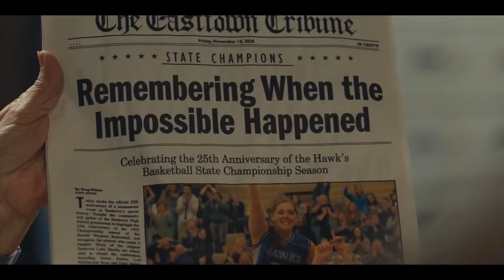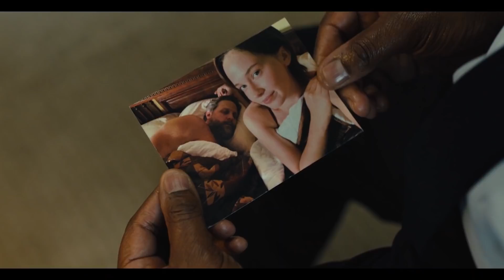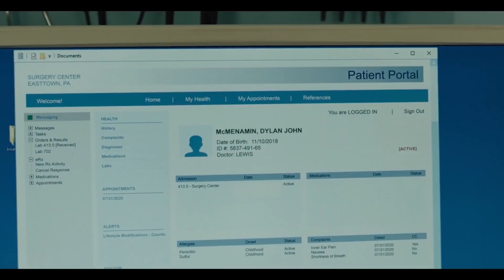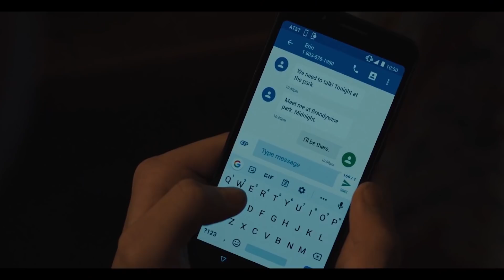Mare of Easttown Ending Explained | Episode 7 Series Finale Breakdown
Mare of Easttown ending explained. Episode 7 breakdown. Recap & review with a deep dive into s01e07 “Sacrament”.

Mare of Easttown episode 7 just debuted on HBO and HBO Max. The series finale brought the limited series to end concluding the show's first season. Mare arrests John Ross for Erin’s murder and we learn that he is DJ’s father. Jess brought the photo of John and Erin together to the police station to confirm the paternity, and they destroyed the journals to protect her friend’s secret.

The big twist is that John, Billy, and Lori are all covering up for Ryan Ross. Ryan found out about his fathers involvement with Erin, and promised to keep it a secret if John ended it. On the night of Frank’s engagement party Ryan learned that it was still going on, and when he saw Erin was trying to meet her dad he went instead. He was just trying to scare his cousin, but she tried to take the gun away from him. As they struggled he ended up killing her.

Over the runtime of episode 7 Mare starts to notice that John is not the killer. She eventually figures out it was Ryan after getting a call from Glenn Carrol about some things going missing at his house. One of the things was the gun, the Colt Detective special that Mare knew was the same as the murder weapon.

The Mare of Easttown series finale ends when Mare and Lori come together being connected by their tremendous loss. We see how the murder and the investigation tore the town apart, and how these two best friends were able to forgive each other. Ultimately Mare is able to confront her grief over her son Kevin’s suicide, and the series ends as she’s able to go back up into the attic where he died. We know that Mare is able to move on, and there may be light at the end of the tunnel.

Let us know what you thought about season 1 of Mare of Easttown, and how you feel about it being a limited series.

This Mare of Eastown season 1 episode 7 breakdown explains what happened in the episode including the ending. We discuss what happened to the characters and explain the ending of the series.

About Mare of Easttown

Starring Academy Award®, Emmy® and Golden Globe® winner Kate Winslet (HBO’s “Mildred Pierce”), from creator Brad Ingelsby (“The Way Back”), with all episodes directed by Craig Zobel (HBO’s “The Leftovers” and “Westworld”), the seven-part limited series focused on family and community. MARE OF EASTTOWN debuted SUNDAY, APRIL 18 (10:00-11:00 ET/PT) on HBO and will be available to stream on HBO Max. Ingelsby returned to his home state of Pennsylvania to write the series, an exploration into the dark side of a close community and an authentic examination of how family and past tragedies can define our present. Winslet stars as Mare Sheehan, a small-town Pennsylvania detective who investigates a local murder as life crumbles around her.

MARE OF EASTTOWN also stars Julianne Nicholson (HBO’s “The Outsider”) as “Lori Ross,” Mare’s best friend since childhood; three-time Emmy® winner Jean Smart (Emmy® -nominated for HBO’s “Watchmen”) as “Helen,” Mare's mother; Angourie Rice (“Black Mirror”) as “Siobhan Sheehan,” Mare’s teenaged daughter; Evan Peters (“American Horror Story”) as “Detective Colin Zabel,” the county detective called in to assist with Mare's investigation; Guy Pearce (Emmy® winner and Golden Globe® nominee for HBO’s “Mildred Pierce”) as “Richard Ryan,” a local creative writing professor; David Denman (“Outcast”) as “Frank Sheehan,” Mare’s ex-husband; Joe Tippett (“Rise”) as “John Ross,” Lori's husband and high school sweetheart; Cailee Spaeny (“Devs”) as “Erin McMenamin,”

Episode 107 - “Sacrament”
Directed by Craig Zobel
Written by Brad Ingelsby
First aired on 5/30/2021
Synopsis - When her investigation takes a series of devastating turns, Mare's friends and family members process the fallout as she attempts to finally find her own way forward.

0:00 Intro
0:54 Episode 7 Breakdown
1:56 Jess & Dylan
2:56 John’s Arrest
5:16 Katie Bailey, DJ, Carrie
5:53 The Case Falls Apart
7:10 Billy Ross, Frank, Richard
7:51 Erin’s Real Killer
11:53 Lori & Mare
14:28 Review and Final Thoughts